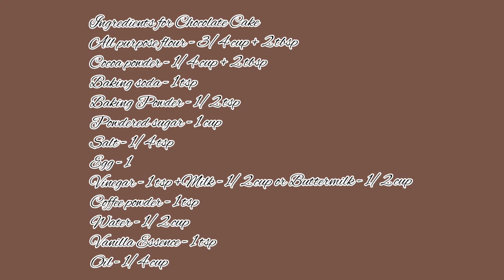Icecream Cake Recipe / 4 - Layer Chocolate Vanilla Icecream Cake / Yummy & Tasty Icecream Cake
Ingredients for Chocolate Cake
All purpose flour - 3/4 cup + 2 tbsp
Cocoa powder - 1/4 cup + 2 tbsp
Egg - 1
Vinegar - 1 tsp +Milk - 1/2 cup or Buttermilk - 1/2 cup